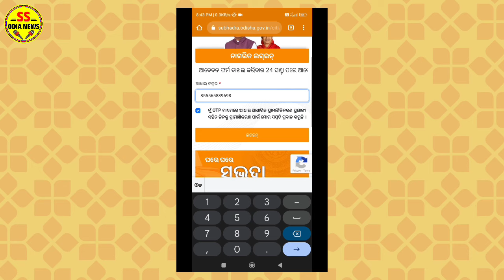today's morning news odisha/05 november 2024/subhadra yojana online registration/odisha news today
ssodiavlog

subhadra yojana new updates
subhadra yojana new list
subhadra jojona new updates
subhadra jojona paisa
subhadra yojana tanka
subhadra jojona tanka
subhadra yojana money today